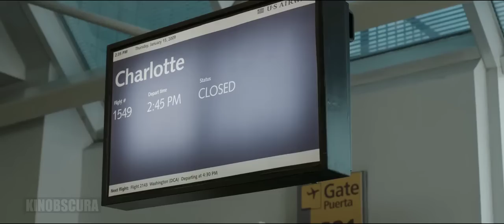Sully (2016) - Passengers Boarding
The story of Chesley "Sully" Sullenberger (Tom Hanks), an American pilot who became a hero after landing his damaged plane on the Hudson River in order to save the flight's passengers and crew.